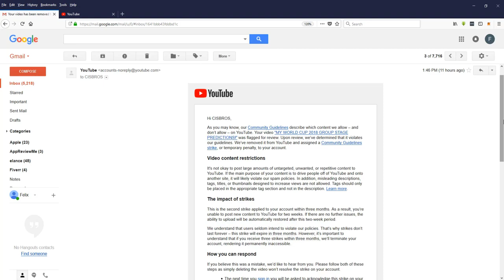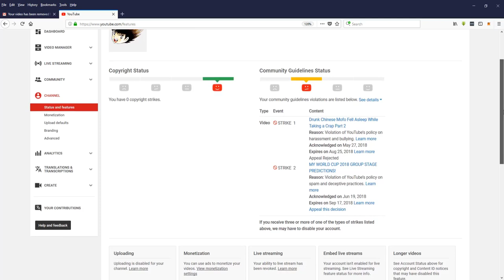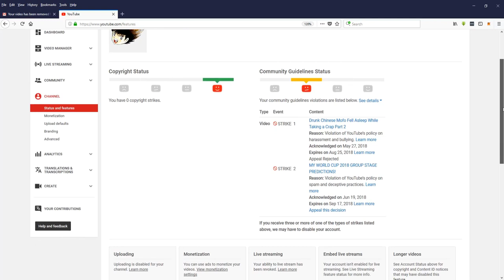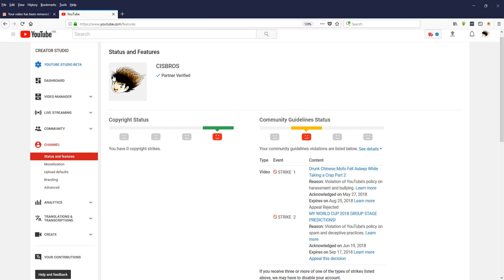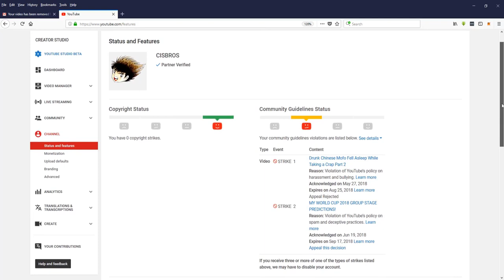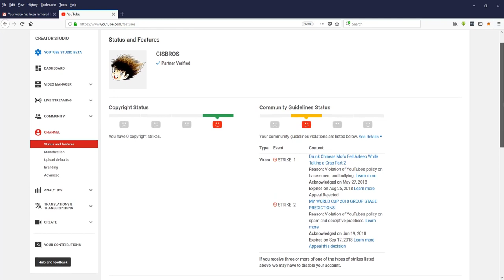Captain Tsubasa Dream Team GOT ANOTHER YOUTUBE STRIKE!! キャプテン翼 足球小將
*** PURCHASE AT YOUR OWN DISCRETION, COULD RESULT IN YELLOW CARD ***

**Now works for both Global Ver. & Japanese Ver. For iOS users you must sync your account with a KLab ID in order to purchase from this site.**

**For payment please select Paypal, only people from Indonesia, Thailand, Singapore and Malaysia can use bank transfer.**

***Pls remember to re-sync your account after Maverick Games has topped up the Dreamballs***

YOU CAN ORDER THE SAME STREAMING EQUIPMENT I'M USING BELOW
Logitech C922 webcam
Yeti Blue USB Microphone
Lenovo ThinkPad T440S

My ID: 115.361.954